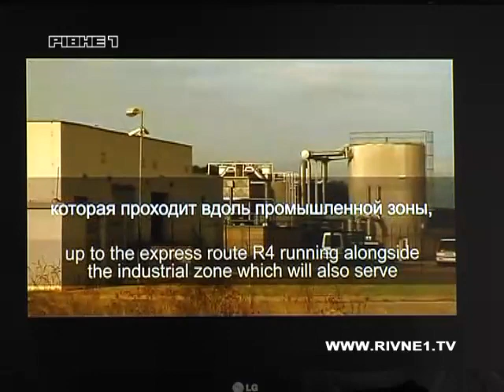Як покращити ефективність роботи сільських голів.mp4